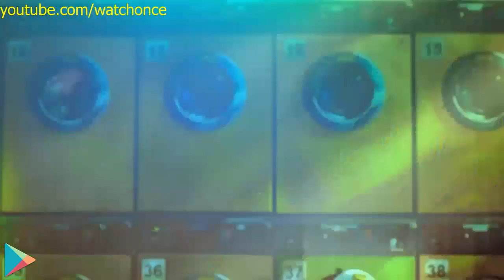Axe TV Ads Collection Most Funniest